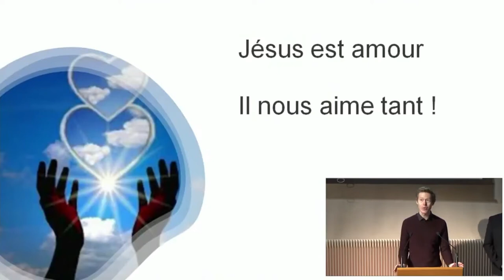Jésus et Nicodème - 14 février 2021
La rencontre de Jésus Et Nicodème
Le temps spécial des enfants lors du culte de l'Eglise Evangélique Baptise de Massy.